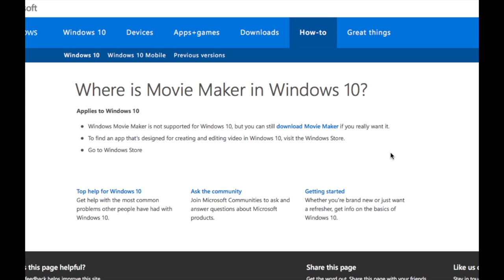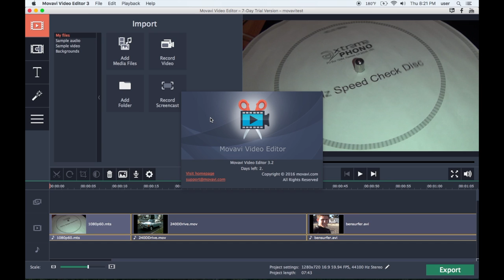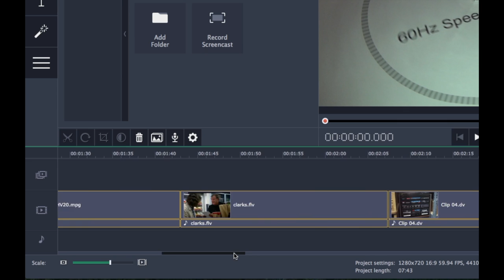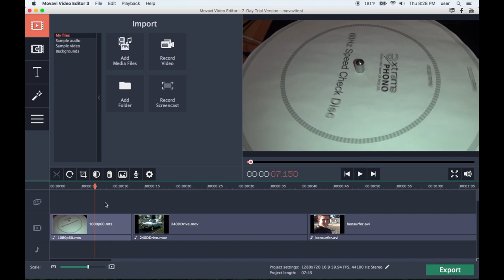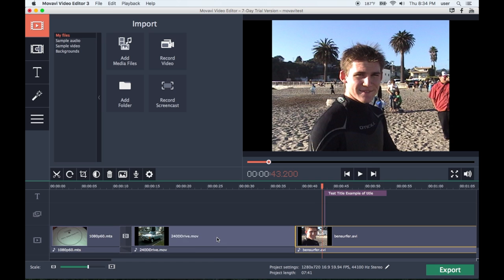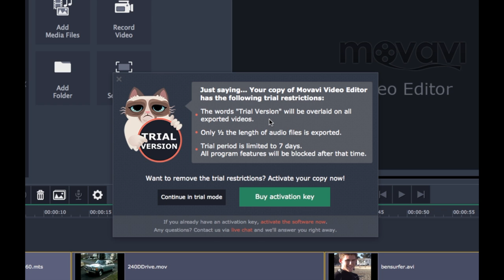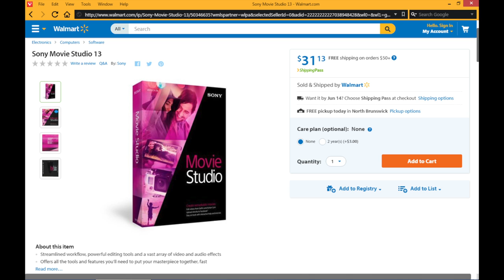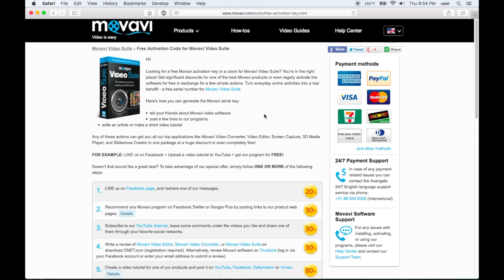An honest review of Movavi Video Editor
Movavi has an easy-to-use Video Editor for Windows and Mac... but is it really any better than Windows Movie Maker or iMovie?